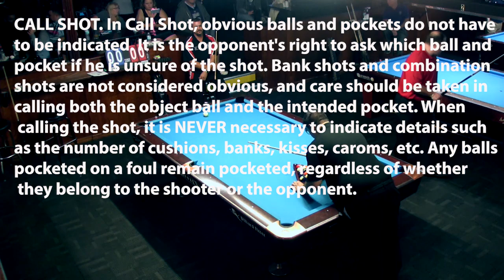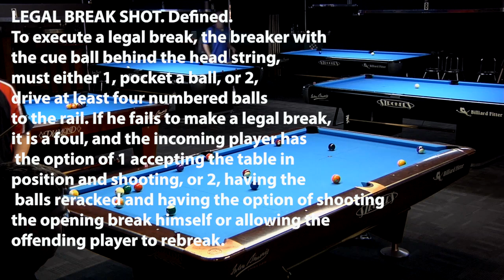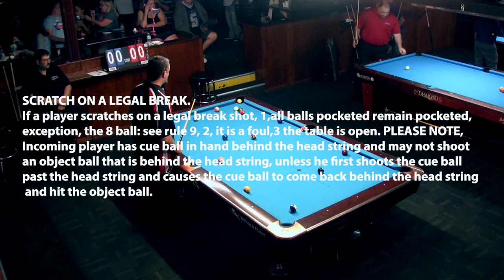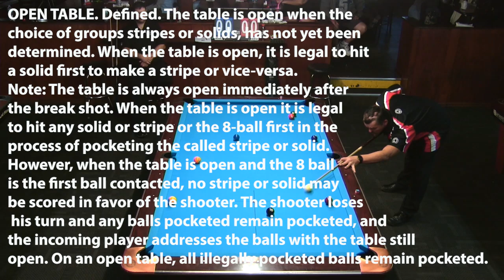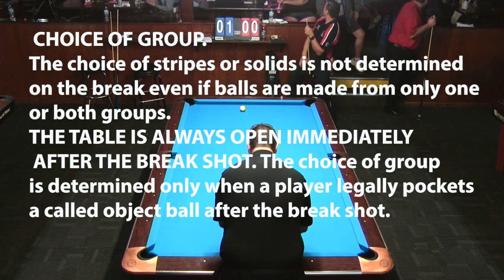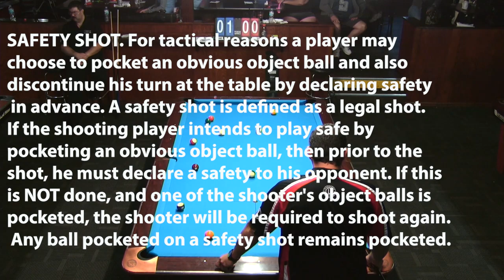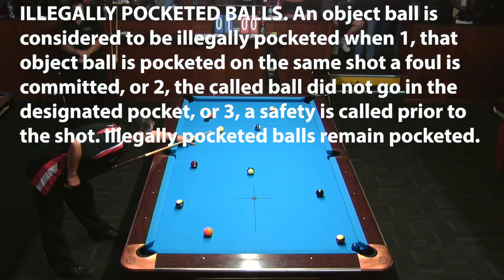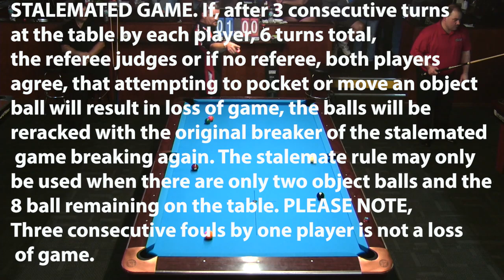Official BCA 8 Ball Rules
and The Billiard Channel on ROKU and Fire TV.